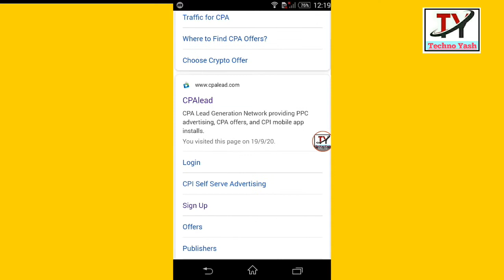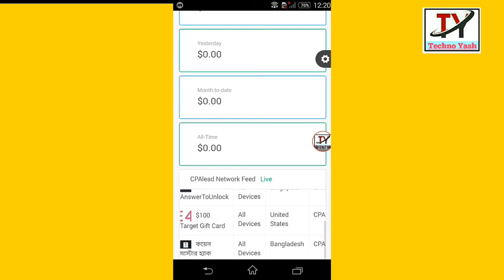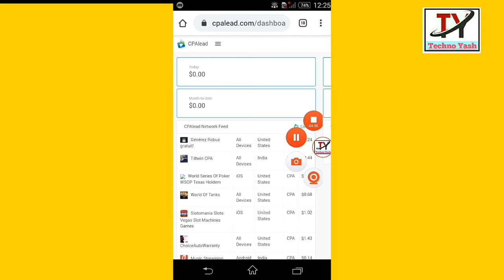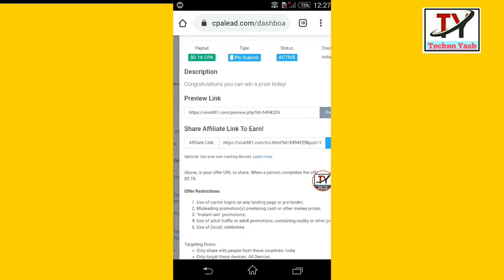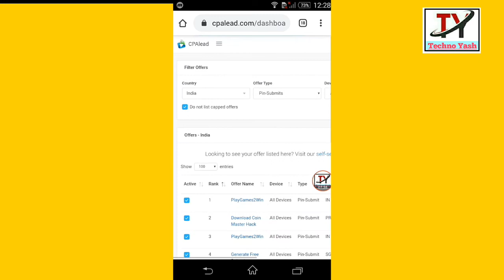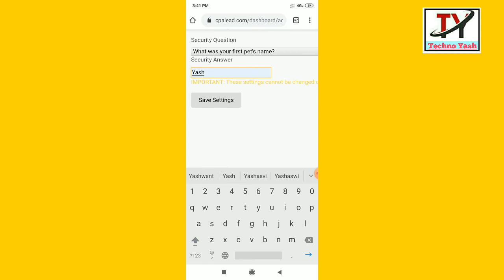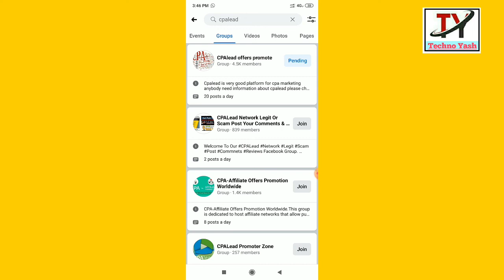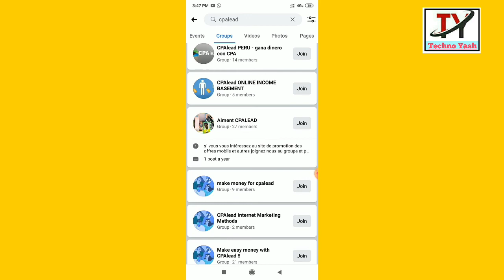Cpa lead Review ||Work From Home ||Earn Money Online ||Digital Jankar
Cpa lead Review ||Work From Home ||Earn Money Online ||By Yash Jajoo

About Me:-

Hi,my name is Yash Jajoo. You are watching the Techno Yash  channel.Here on this channel you will get to know the different ideas to earn money online or make money online without any investment.All the ideas told on this channel is 100 % genuine.This channel strictly prohibited to give any single rupee to any website for getting work.

About This Video :

Today In this video,I told about the cpalead website.I done a full review of this website which include following :-

Is it legit?
How to sign up ?
How to work on this website?
How to earn more money on cpalead ?
How to withdraw your money ?
Minimum threshold |

Cpa lead Review ||
CPA lead ||
cpa marketing ||
cpalead ||
make money online ||
cpa lead marketing ||
cpalead tutorial ||
cpa ||
work from home ||
cpa networks ||
cpalead review ||
how to start cpa marketing ||
make money with cpa ||
cpa marketing tutorial ||
maxbounty ||
cpabuild ||
cpalead earnings ||
earn money with cpa ||

Earn Money Uploading Photos & Videos :-☺️☺️

Earn from Google translate :-☺️☺️

Part time work||pay-box||:-☺️☺️

How to earn from blogging:-☺️☺️

Earn money by making cartoon photos :-☺️☺️

Earn money by selling photos :-☺️☺️

The information available on this YouTube Channel is for educational and information purposes only. This YouTube Channel does not provide financial advice.There is no guarantee, that you will be able to generate income by using the ideas mentioned in this video.In this video, will depend on your skills, hard work and knowledge. We have taken reasonable precautions to ensure that information in this video is accurate, but we can not ensure that the websites/mobile applications mentioned in this video are free from errors. You Expressly agree not to rely upon any information given in this video/channel. This YouTube Channel strictly advise viewers to never pay any fee/Charges to any Freelancing sites/companies/individuals  to get any part time/fulltime work.